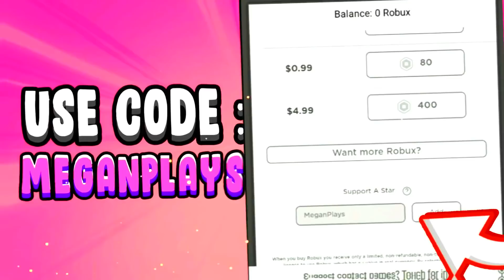I BECAME LUCA IN BROOKHAVEN!? ROBLOX BROOKHAVEN RP!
I became Luca in Brookhaven?! Being a merfolk is hard!